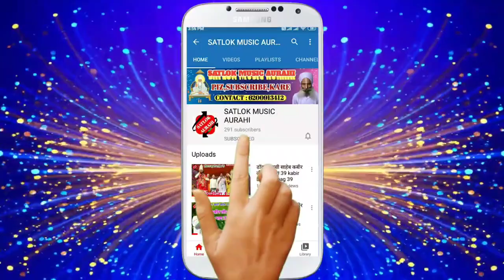Krishna Ke New Maithili Comedy कृष्णा गेल बैंगन खरदैले Krishna Gel Baingan Khardaile